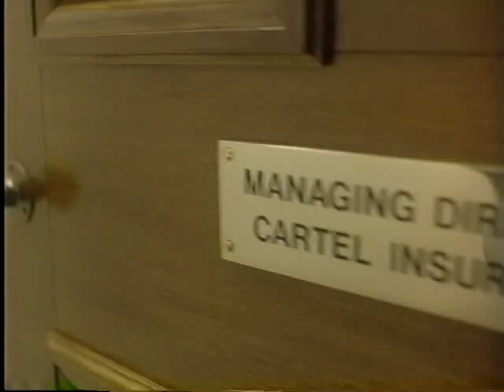FRAUDS (Australia; 1993) VHS Trailer - Phil Collins, Hugo Weaving, Josephine Byrnes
VHS trailer from the screening cassette of Stephan Elliott's dark comic thriller FRAUDS (1993). Browse my channel for somme entertaining clips from this undiscovered cult classic that deserves to be seen on DVD!